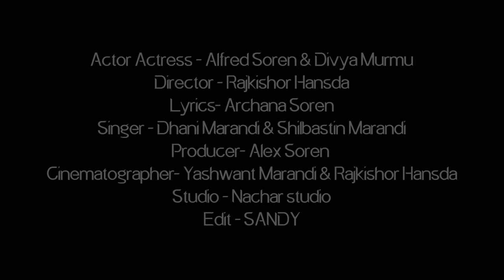RASIKA MANDARIA (FULL VIDEO)// LATEST SANTHALI SONG// DHANI & SHILBASTIN// DIVYA & ALFRED// 2021-22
SONG - RASIKA MANDARIA
CAST- DIVYA MURMU & ALFRED SOREN
SINGER- DHANI & SHILBASTIN
LYRICS - ARCHANA SOREN
DIRECTOR - RAJKISHOR HANSDA
PRODUCER- ALEX SOREN
CINEMATOGRAPHY- YASHWANT MARANDI & RAJKISHOR HANSDA ( 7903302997)
CHOREOGRAPHY- ANJILINA SOREN

SUPPORTING CAST - ROSHAN
                                       SHINU
                                       DILIP
                                       BINOD
                                       SUDHIR

                                       SUSHMA
                                       ANITA
                                       ANKITA
                                       ANITA

EDITOR- SANDY
CREW MEMBERS- AMAN ROY , SUBHASH

SPECIAL THANKS TO - ANAND MURMU